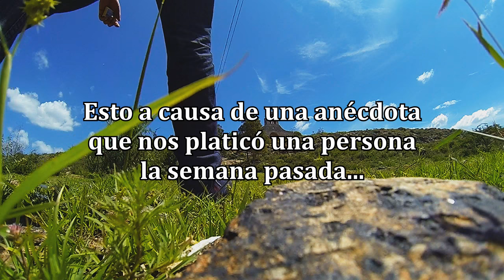Ruidos en una CUEVA San Nicolas Tequisquiapan Qro. Exploración - Joel Mancilla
Este pasado Miércoles 13 de Julio de 2016, exploramos una cueva,  te dejo un resumen de ello.